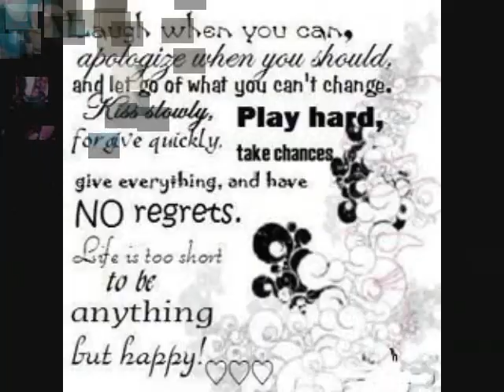Julie Black photo clips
More Pics